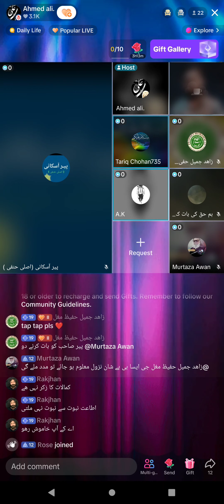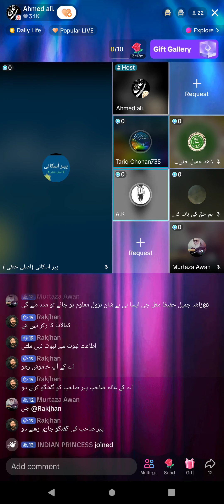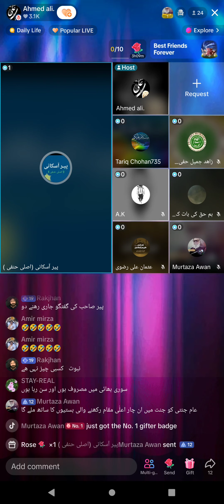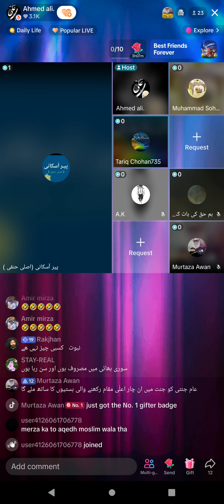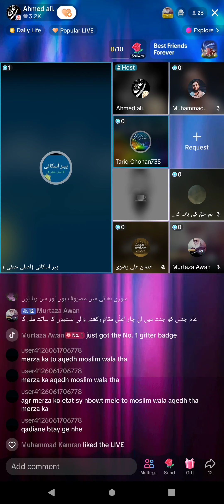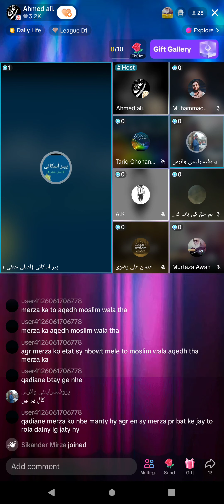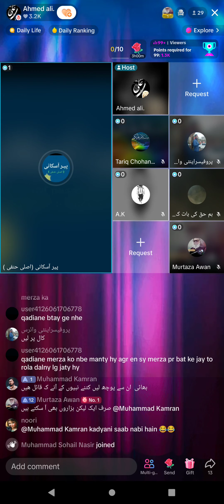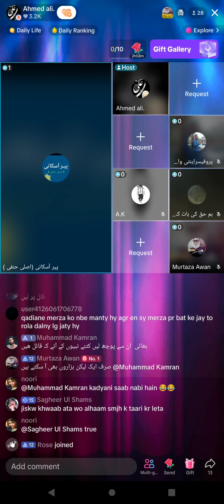317- Peer Askani VS Tariq chohan Janba group islah pasand 23-2-2024